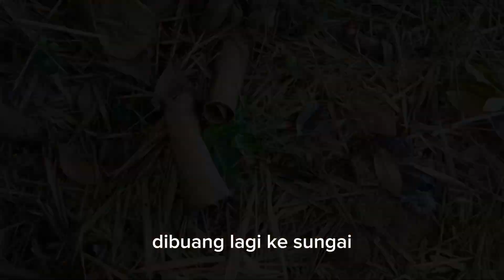Mata Air Pinggir Sungai Alternatif Saat Kemarau Tiba, Sumur Asat Bro..!